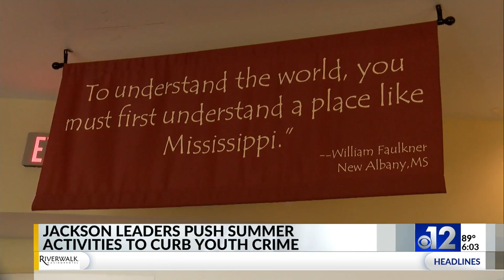Jackson summer camps aim to keep kids out of trouble